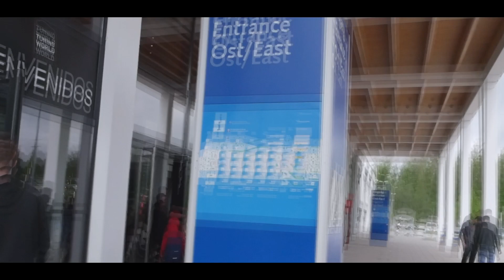Tuning World Bodensee 2019 - Just a Shortcut. - ErementoDE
Shortcut der Tuning World Bodensee 2019.

Gerne auch Kritik hinterlassen was euch gefallen hat und was nicht! :)

Viel Spaß! :)